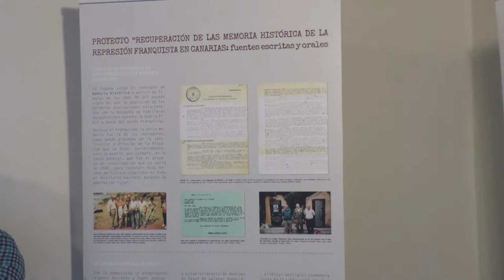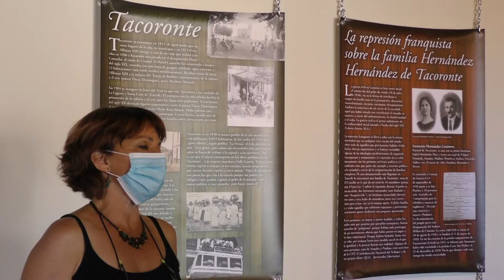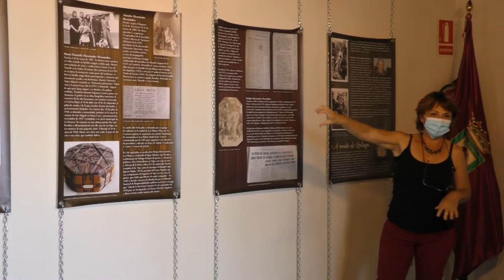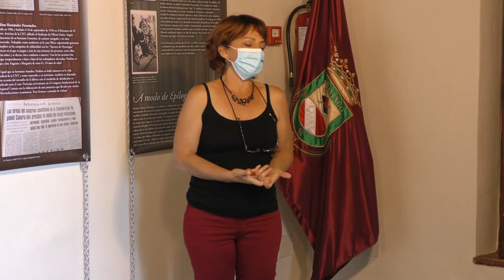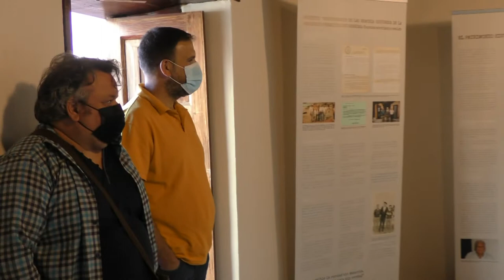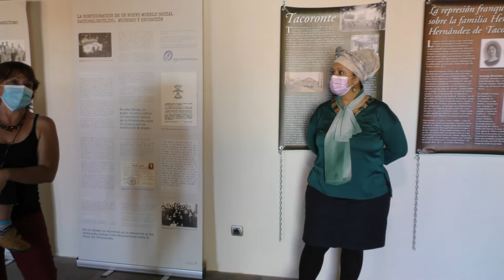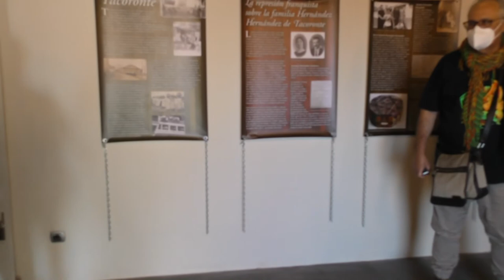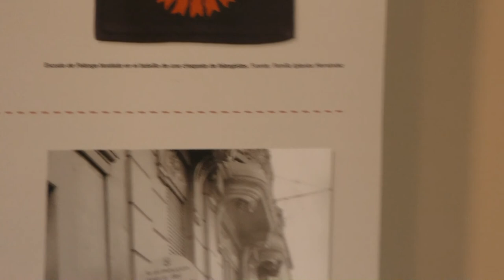2021 05 07 Memoria Histórica Casa de Secundino Delgado Arafo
La Cultura en Arafo